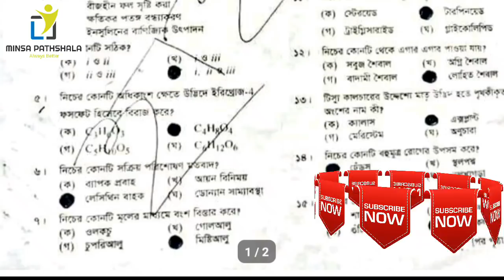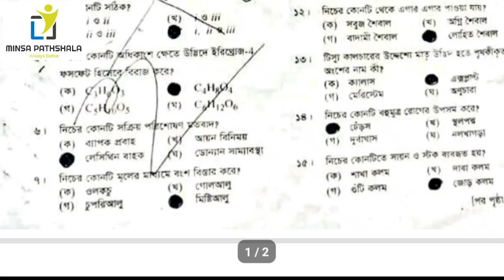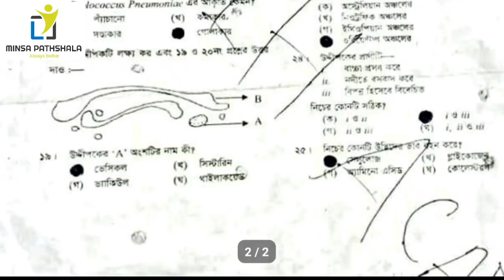Sylhet Board Biology 1st MCQ Solve || 100% Correct Answer || মিনসা পাঠশালা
This Video Provide Biology 1st MCQ Question Solve.

★Exam Name: HSC (2019)
★Educational Board: Sylhet
★Subject: Biology 1st Part
★Set Code: D
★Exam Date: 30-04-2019